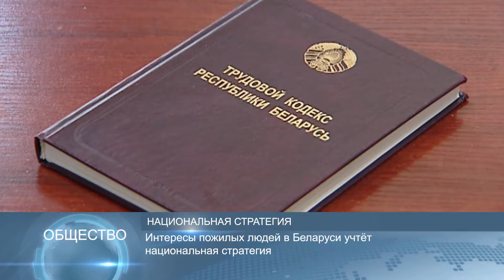Новости Беларуси, 27 сентября 2018, 14.00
Интеллектуальная платформа по контролю за почтовыми отправлениями может появиться в Беларуси и России
Интересы пожилых людей в Беларуси учтёт национальная стратегия
Беларусьфильм закончил подготовку новой анимационной короткометражки «Лагодны воўк»